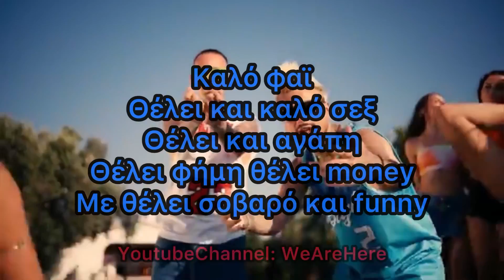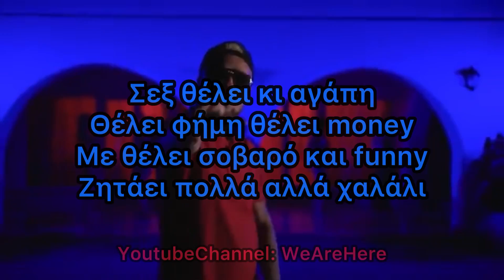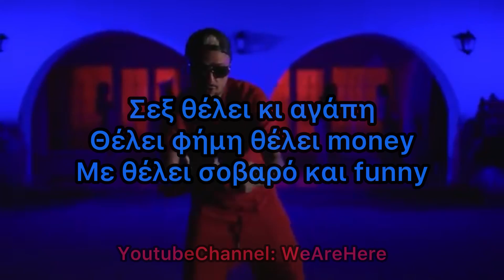SinBoy X Dj Stephan - Sexaki (Lyrics)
Γράψτε ποιο θέλετε να είναι το επόμενο￼ ❤️